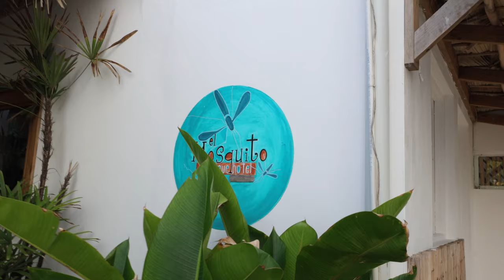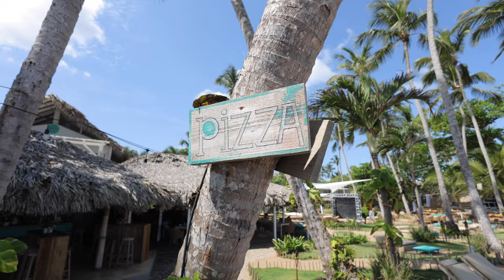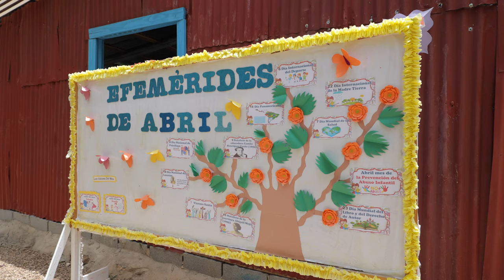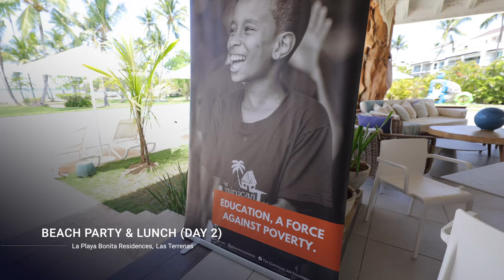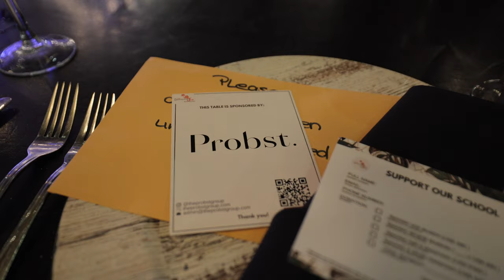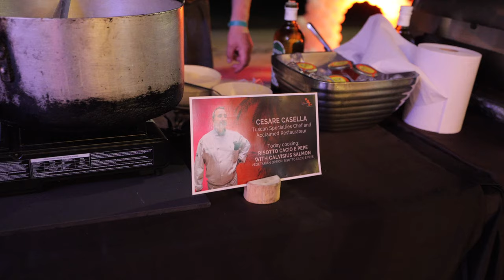72 Hours in Las Terrenas: An Unforgettable Dominican Adventure 🇩🇴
Experience the Ultimate Caribbean Vacation in Las Terrenas, Dominican Republic: Beaches, Culture, and Attractions Galore! 🌴🌊

Join us on an unforgettable weekend retreat in the picturesque Las Terrenas, Dominican Republic! In this adventure-packed travel video, we'll explore the Caribbean lifestyle, dive into the local real estate market, and experience the vibrant Dominican culture. Discover the top things to do in Las Terrenas, and see why it's a must-visit destination for vacation and tourism. 🌞

Our journey begins with a warm welcome party at Mosquito Boutique Hotel, followed by beach fitness classes and a visit to the Dominican Joe Foundation school. We'll also explore the stunning beaches of Las Terrenas, indulge in lively beach parties, and learn about the local real estate market with a developer presentation by Mike Bollen. 🏠

Unwind with soothing beach yoga and immerse yourself in the diverse, welcoming community that calls this tropical haven home. Our weekend retreat culminates in a stylish gala party at Porto by Mosquito, featuring live entertainment, dancing, and more! 💃🕺

Las Terrenas is an increasingly popular destination for expats seeking a relaxed Caribbean lifestyle, affordable real estate options, and exceptional attractions. Learn about the local amenities, services, and the unique culture that makes this Dominican Republic gem shine. 🇩🇴

✈️ Let us know in the comments your favorite part of the video, any questions you have about Las Terrenas, or if you're an expat considering a move to this gorgeous Caribbean destination. We'll be sure to reply! 😊